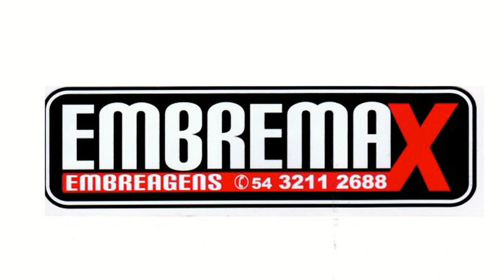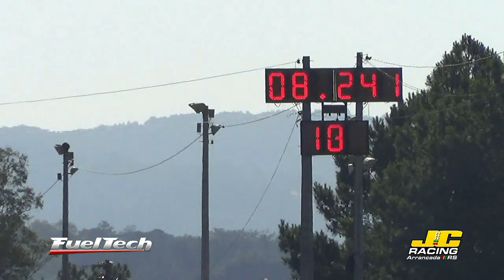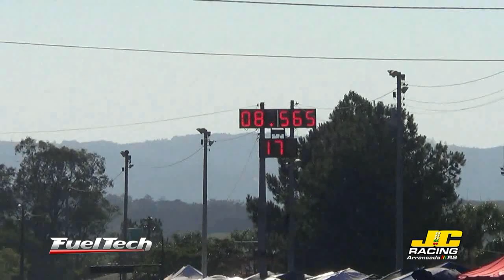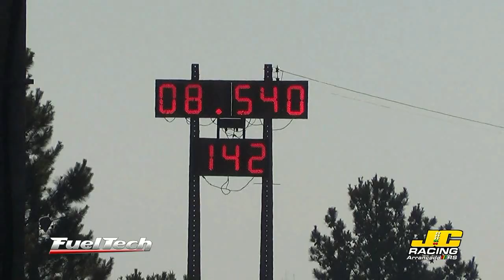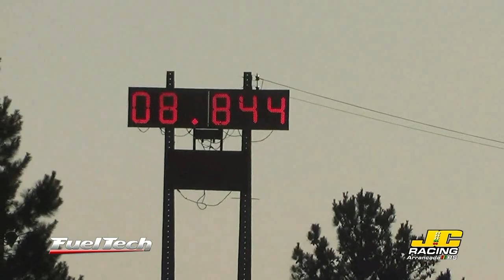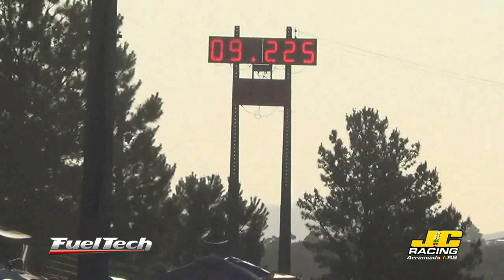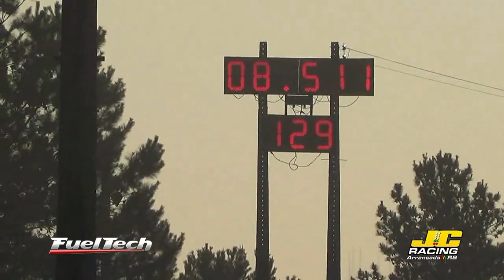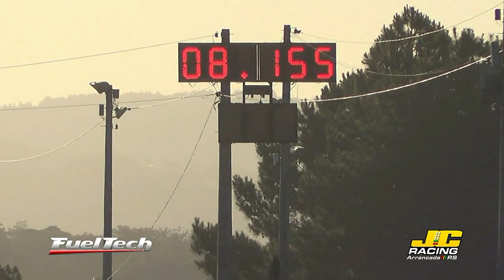Todas Puxadas Super 16 - Desafio 250m - 06/11/2016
TODAS PUXADAS SUPER 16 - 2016
DESAFIO 250M